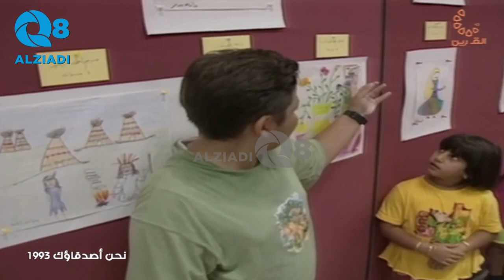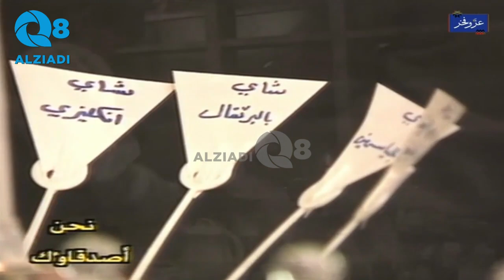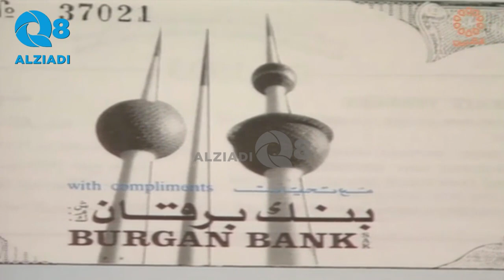برنامج (نحن أصدقاؤك) مع الراحل عبيد العتيبي عام ١٩٩٣ عبر قناة القرين